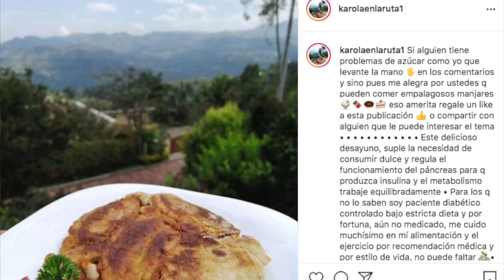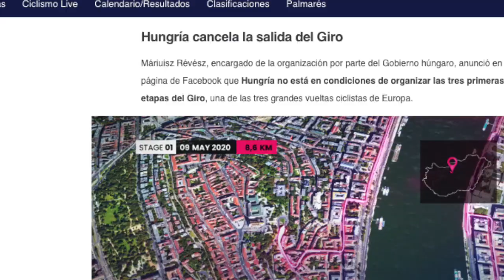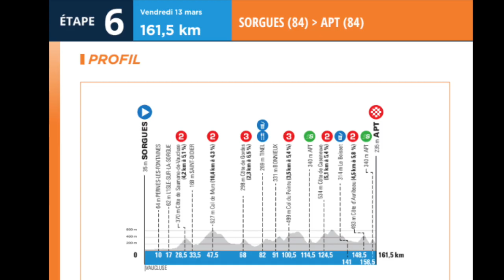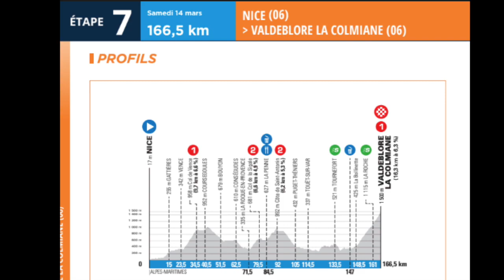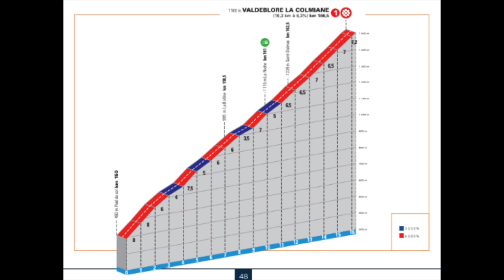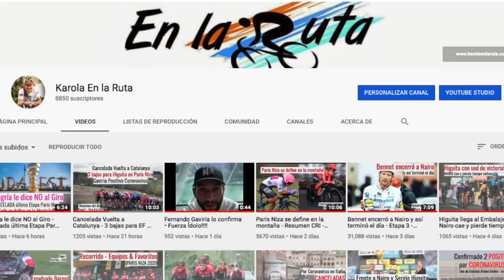Caída del Líder - Higuita 3º - Maxi Richeze Positivo: Resumen Etapa 6 - Paris Niza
Jornada de media montaña rápida y movida ,Sergio Higuita y Nairo muy atentos en el grupo del líder que por un error milimétrico perdió el control en el descenso, por fortuna sin lastimarse y ni daños mecánicos en su bicicleta · Conozca todos los detalles de lo ocurrido en la etapa 6 ParisNiza2020 · Gracias por Acompañarme Seguimos